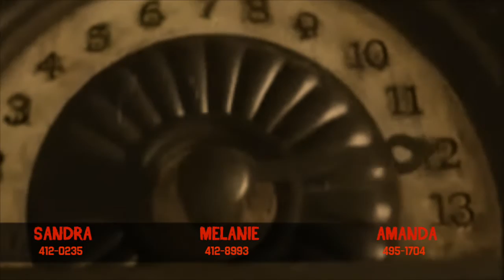Haunted Hotel Invitation